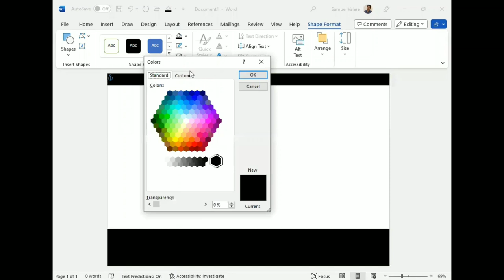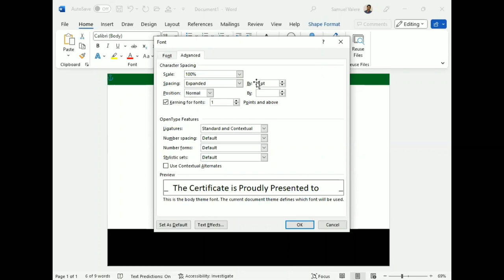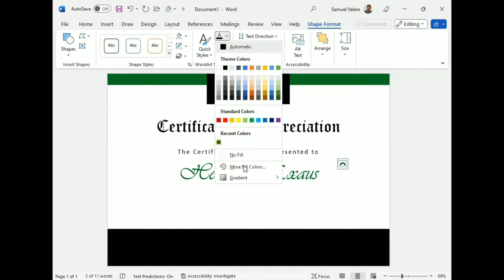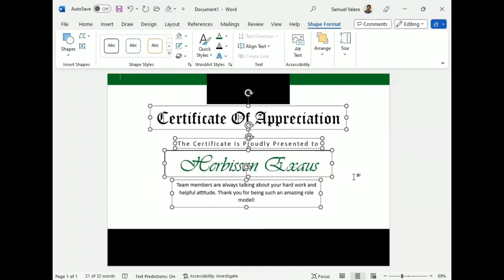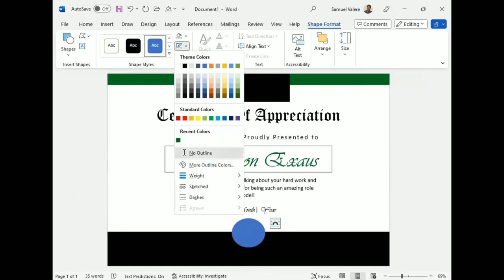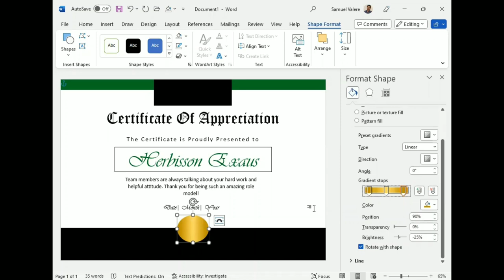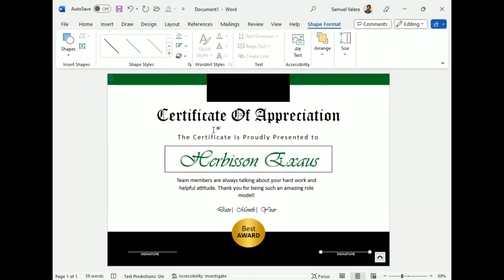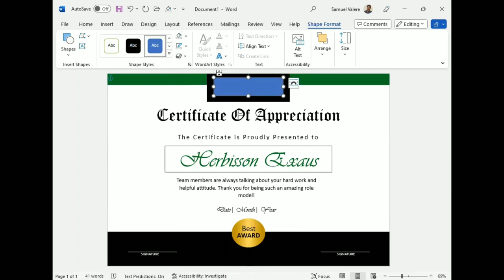How to Make a Certificate of Appreciation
In this tutorial, I have shown how to make a certificate of appreciation in Microsoft Word.

Creative Microsoft Word template design to help you present your best.